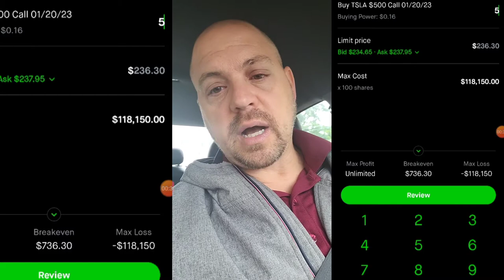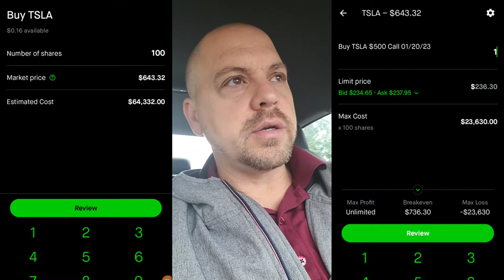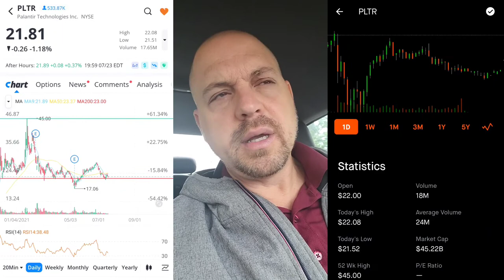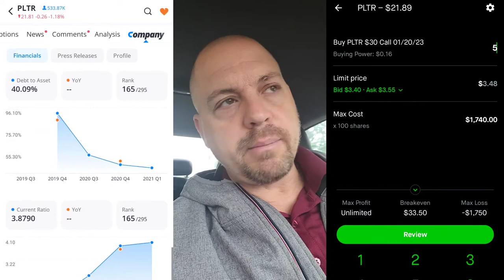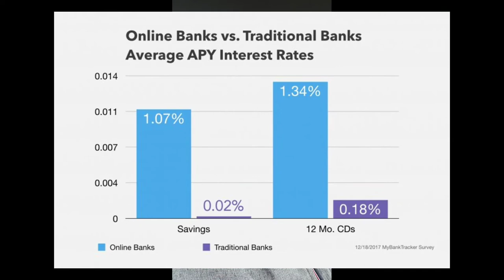Learning LEAPS Options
Learning about LEAPS Option trading.